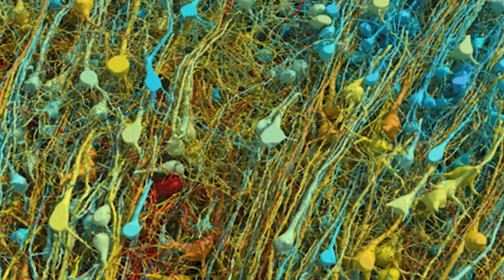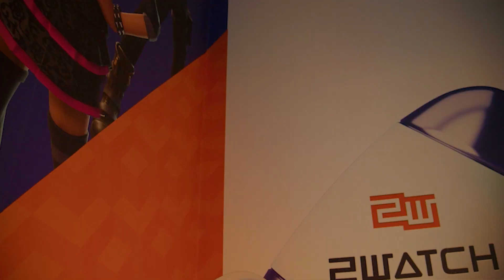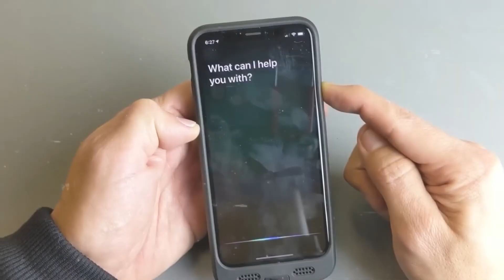Un meteorite ha colpito la terra! | Non c'è DUE senza TREND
Un meteorite ha colpito la terra... sul serio, non è clickbait...guarda tutto il video per conoscere la storia completa e per goderti tutte le assurdità dell'ultima settimana.

Introduzione 00:00
Il lanciamonete di Trevi 00:48
Se sei triste non lavori 01:43
Il portale pericoloso 02:44
Il meteorite blu 04:20
Tornano gli attivisti di nuova generazione 04:58
Mappare una parte di cervello 06:04
I Nuovi Rimasti 07:18
Notizie Tech 09:33
Conclusioni 10:36